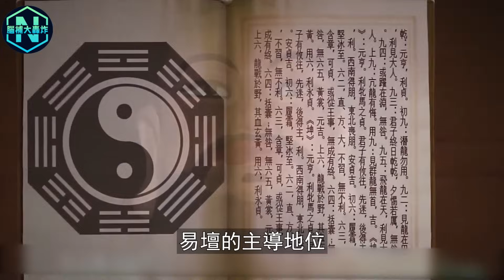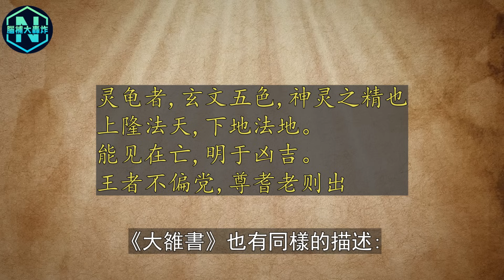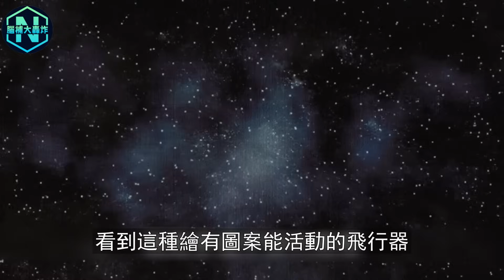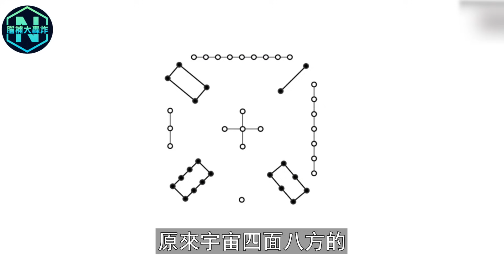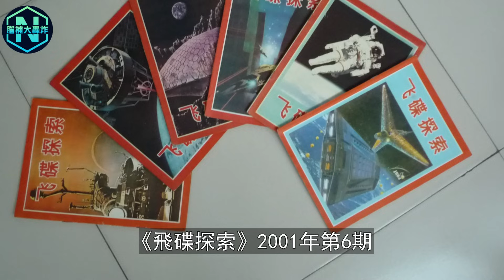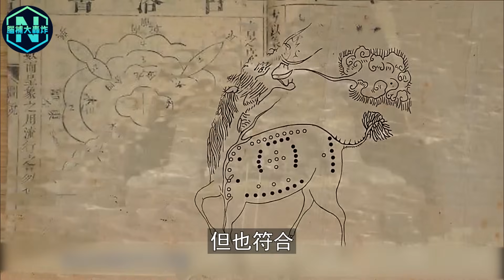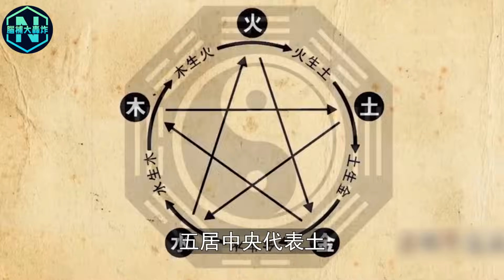比《山海經》還神的無字天書，竟說華夏文明來源於外星！「河圖洛書」究竟寫的是什麽？| 腦補大轟炸